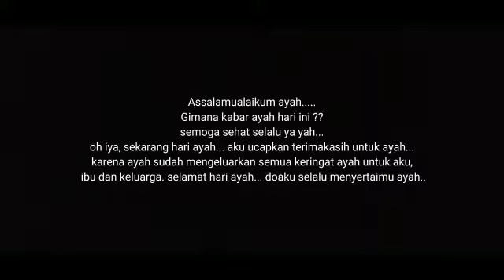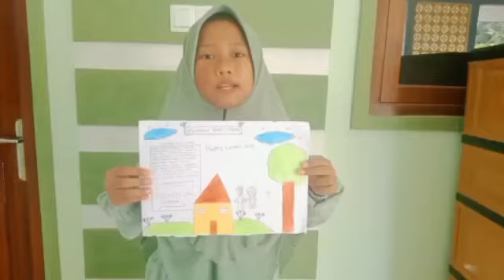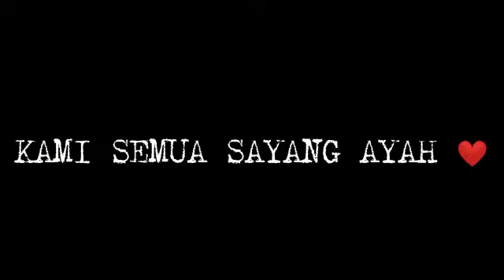Selamat Hari Ayah Sedunia 2022 The Real Hero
Hai hai hai sahabat alhuda, kali ini kita ada konten baru nih.
Selamat Hari Ayah Sedunia semuanya, semoga ayah kita bisa bahagia dan mendapatkan tempat yang terbaik di mata Allah SWT.